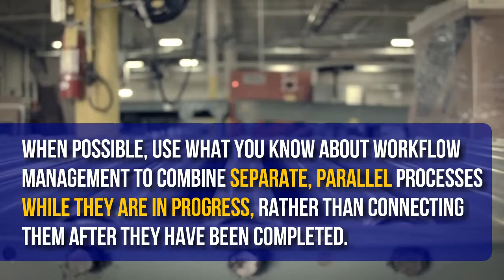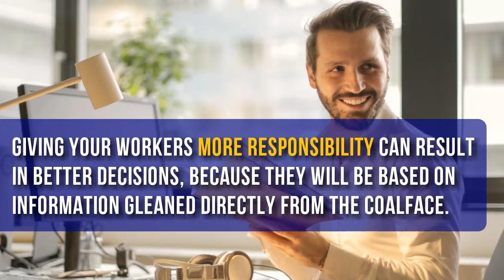7 business process management tactics that save you time and money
Check out these tips on how you can make your business processes more effective and easier to follow.

Learn even more how to manage your business operations with our courses and customized consulting programs here:

Built upon the strong experience in the manufacturing sector, which its founders developed in Sweden during the 90’s global expansion, LEORON evolved into the dominant training institute that offers a comprehensive set of training and development solutions.

We’ve gained our reputation of a high-end institute by transferring knowledge across the EMEA region and beyond in all strategic corporate functions, including corporate finance, HR, SCM, operations, engineering, quality management, and more.

Today, LEORON Institute is globally recognized as one of the leading providers of US-certified programs and accreditations.

At present, we offer certifications from the most notable American institutes and associations, such as ASQ, APICS, IFMA, IACCM, PMI, AFP, CAIA, CISI and much more.

LEORON’s mission is to help our worldwide clients increase their competitiveness by improving the competency levels of their employees through top quality training and development solutions delivered by unrivaled global experts and facilitated by the best training managers in the industry. Whether our clients are facing difficulties re-organizing their brand, equipping their workforce with an extra set of skills or aiming to assess competencies within an existing structure, our development planning is a great solution.

Through powerful content, gamification, and applied learning, we’ve established a great way of building professional skills and competencies.

LEORON Training mission is to help corporate clients and government entities worldwide in strengthening the skills, competencies and abilities of their people by providing them with top quality continuous training programs, conducted by unrivaled global experts and implemented by the best event managers in the industry.